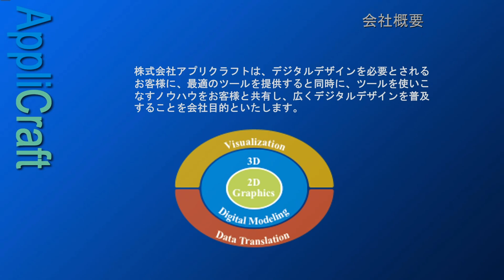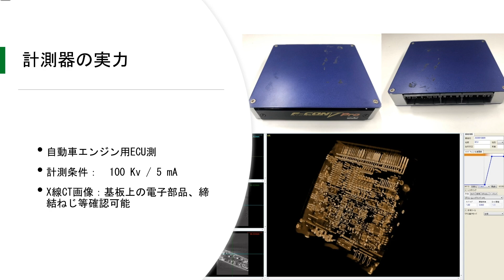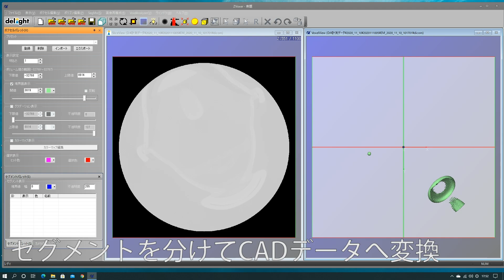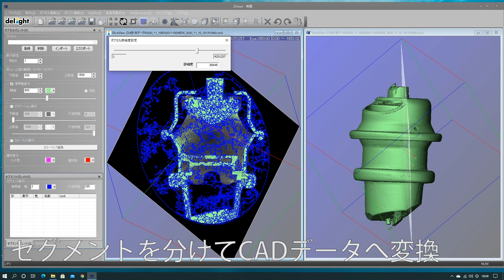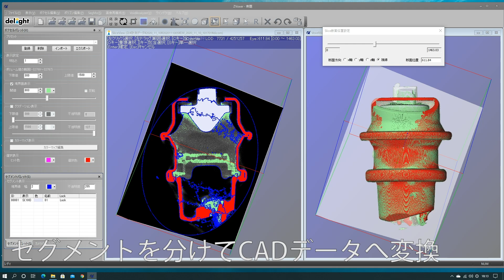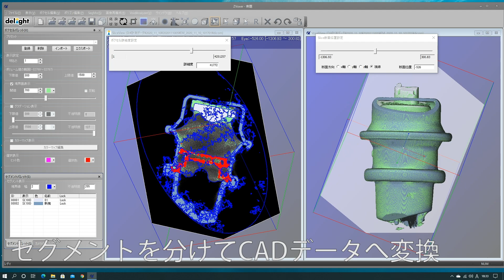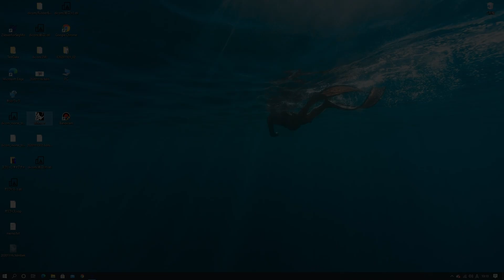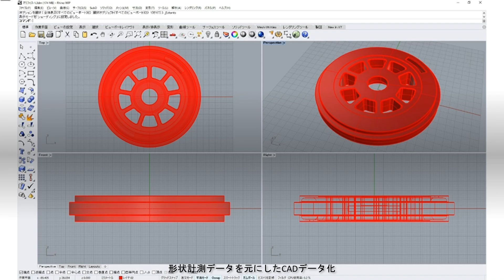アプリクラフト 非破壊検査サービス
自動車部品製造、プラスチック・ゴム製品製造における複合部品・インサート部品の検査にSegMo ( X線CT画像分離技術）によりインサート成形や、複数のパーツから成るアセンブリ製品をパーツ個々に抽出、データ化が可能です。